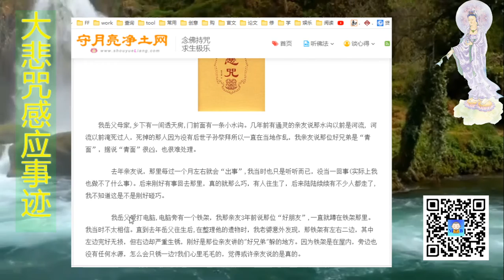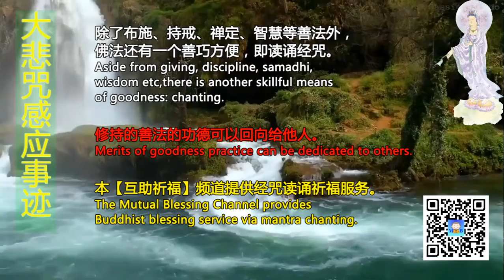念千遍大悲咒变清净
鬼屋 念千遍大悲咒变清净

Support our Mutual Blessing Channel:
打赏支持【互助祈福】频道：